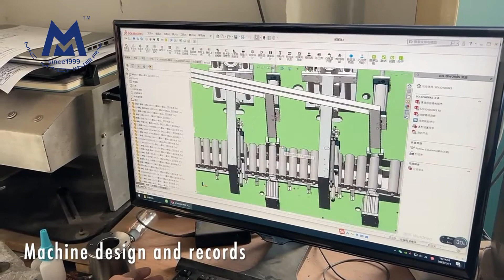MIC Machinery Company Factory Video (Filling Machine Factory For Syringe Tube Bottle Can Tank)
Hi I am lewis from MICMachinery.co.,ltd.

With over decades of production and installation, we become more experienced. Our company has sold tens of thousands of machines to more than 110 countries.

if you are interested in our machine videos,